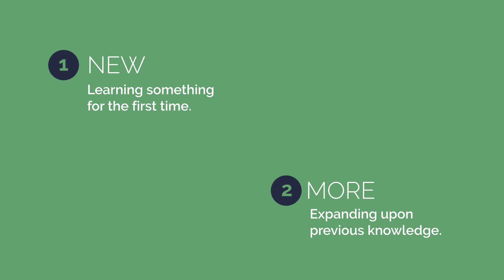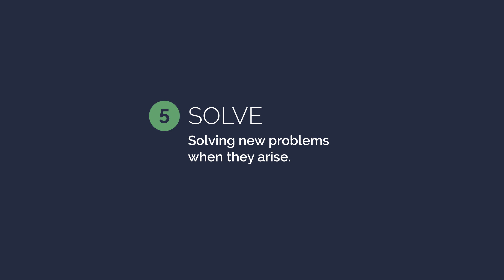An Overview of The 5 Moments of Need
Watch Conrad Gottfredson and Bob Mosher outline The 5 Moments of Learning Need.